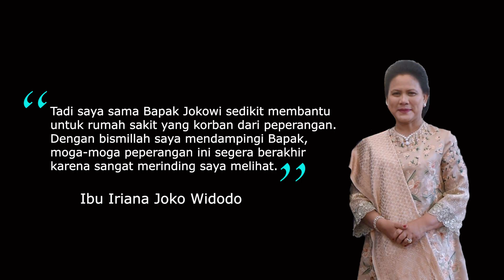Momen Haru Ibu Iriana Jokowi Saat Bertemu Korban Perang Ukraina-Rusia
Momen Haru Ibu Iriana Jokowi Saat Bertemu Korban Perang Ukraina
Ibu Iriana Jokowi secara simbolis menyerahkan bantuan kemanusiaan, berupa obat-obatan, kepada Pusat Ilmiah dan Bedah Endokrin, Transplantasi Organ dan Jaringan Endokrin Ukraina di Kota Kyiv, Rabu 29 Juni 2022.
Tampak pula Ibu Iriana dan juga presiden Jokowi, melihat kondisi pasien yang ada di rumah sakit. Momen haru sedih dan bahagia tampak dalam raut wajah pasien korban perang saat ibu iriana memeluk salah satu pasien.
Diketahui, Ibu Iriana dan Presiden Jokowi mengunjungi salah satu rumah sakit yang berada di pusat kota Kyiv, setelah meninjau Apartemen Lipky di Kota Irpin.
Selain menyerahkan bantuan kemanusiaan, yang diserahkan kepada rumah sakit, pemerintah indonesia juga memberikan bantuan melalui Palang Merah Ukraina dan komitmen rekonstruksi rumah sakit yang rusak akibat perang.